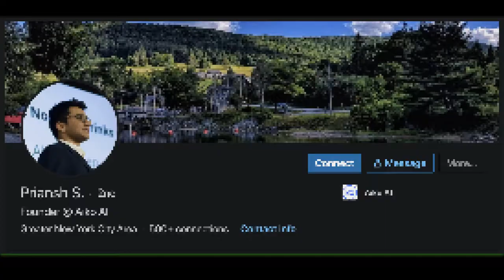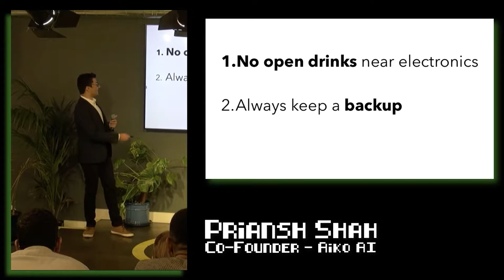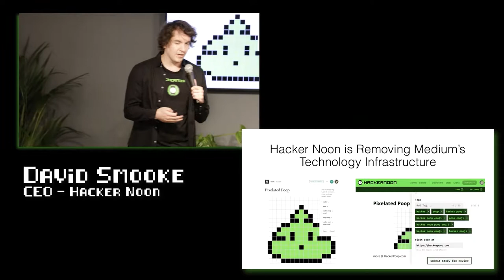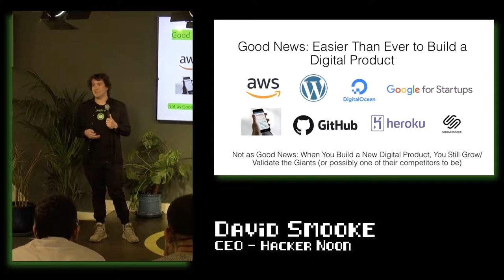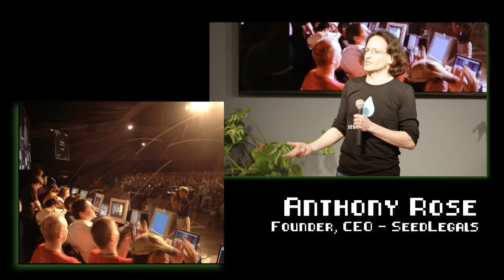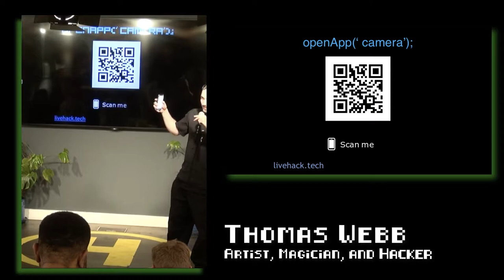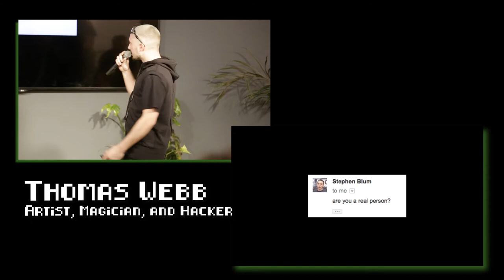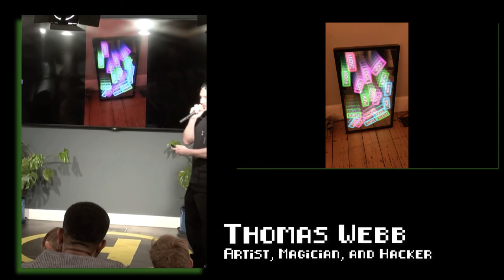CrazyTechStories @ Huckletree, London, England - Set 2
Where Hacker Noon brings you a handful of stories from the community at large.

Сrazy tech stories is part of a larger series of talks presented in association with Indeed Prime and Huckletree at Huckletree’s London location.

to flip the script on the job search and join now for access to resumé reviews, 1:1 sessions with technical career coaches, personalized work-style assessments and even negotiation tips to help seal the deal.

In this episode meet Priansh Shah, co-founder of Aiko AI, David Smooke, CEO of Hacker Noon, Anthony Rose, Founder and CEO of SeedLegals, and Thomas Webb, artist/hacker extraordinaire.
Listen to the talks on iTunes or watch on YouTube.

P.S. If you dig the new Hacker Noon Podcast, consider giving us a 5 star review on iTunes.

Also check out the top stories from this month, the latest stories, and today’s homepage.